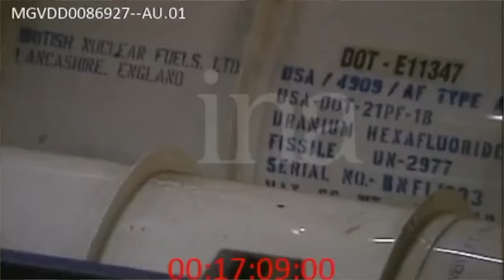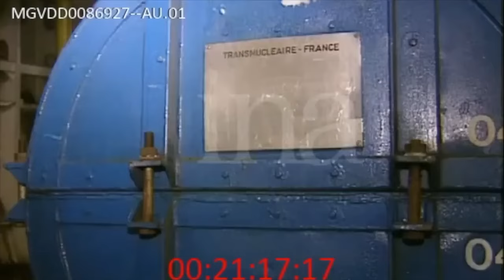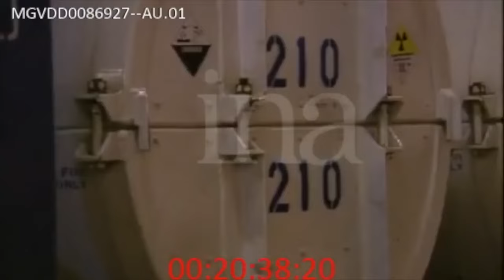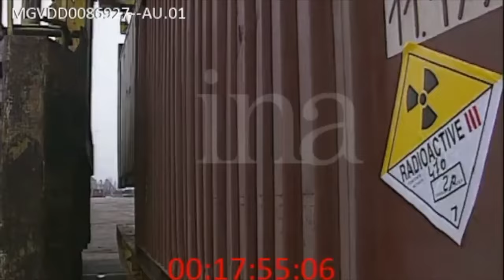Arrivée au Havre de l'Uranium 235 Russe